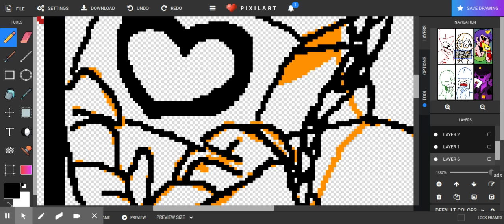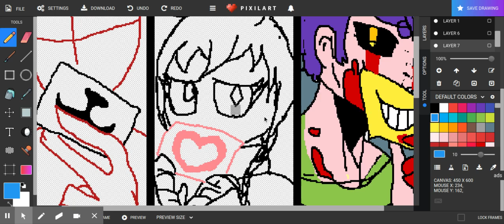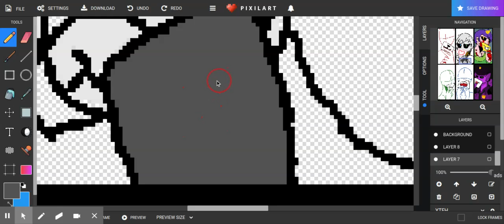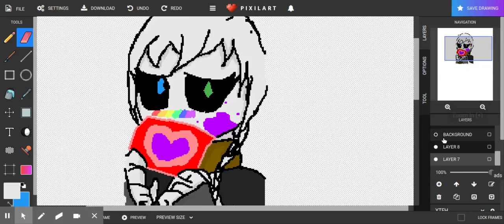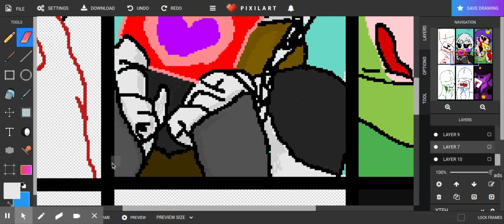Pearl In Love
This is just a thing on pixilart and I decided to draw my channel's main character, Pearl! I have different love intrests for her but eh might as well do this. Base does not belong to me.